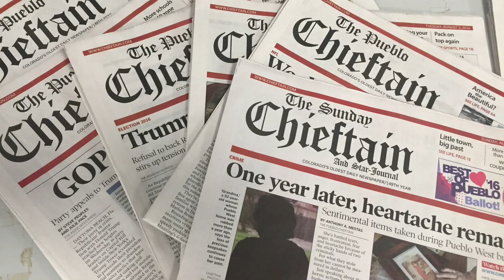St. Mary Corwin chief nurse works the front lines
Constance Schmidt participates in Suits to Scrubs working alongside nurses on a 12-plus hour shift.